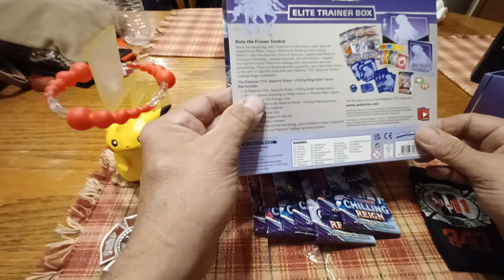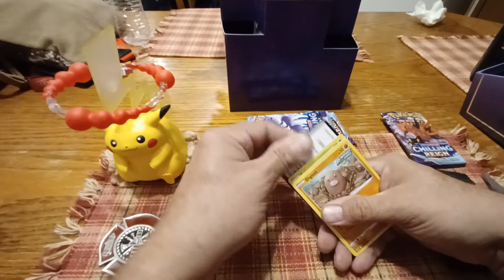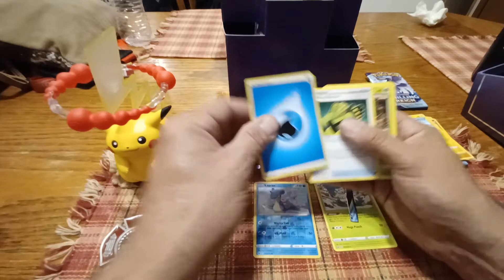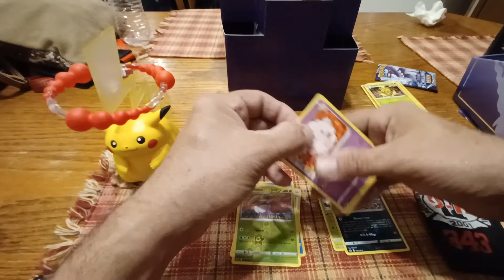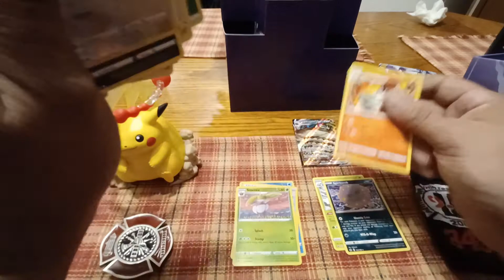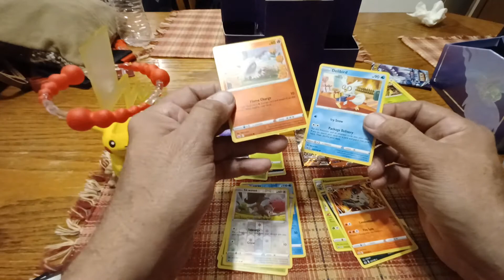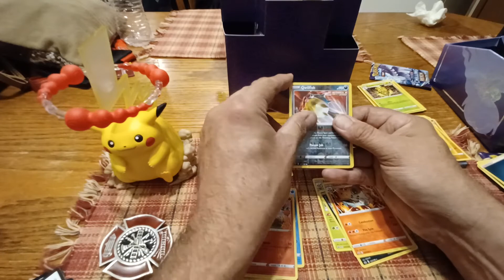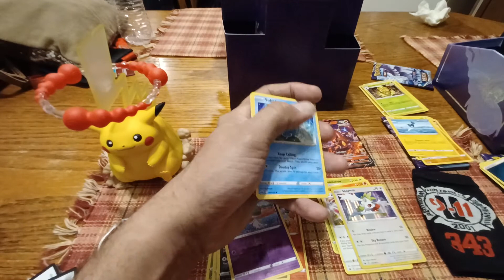ETB chilling reign!!!!!!!!!!!!